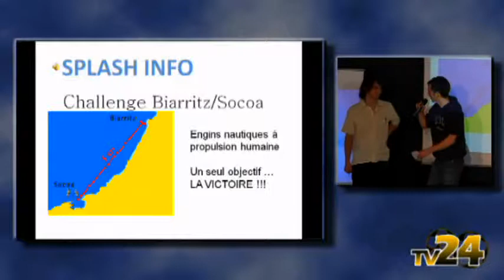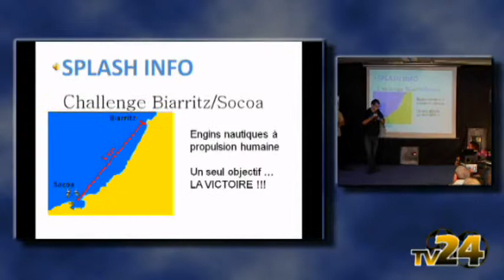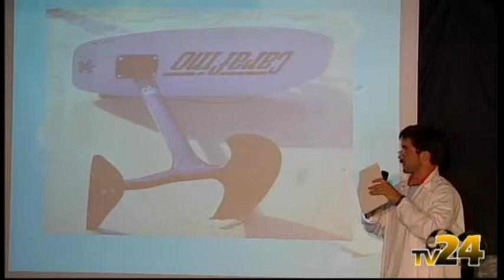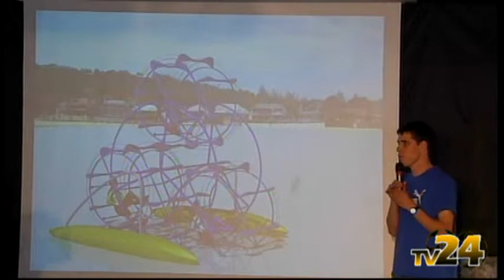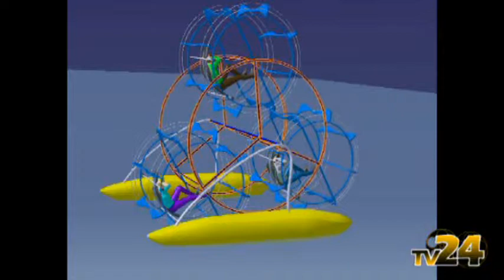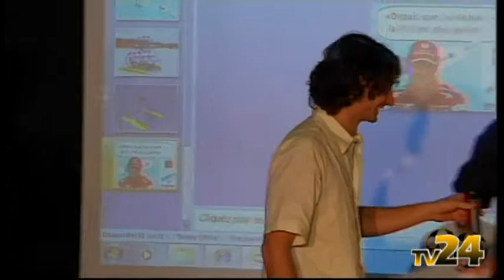Presentation in 3mn of the "Splash team" during the 24h of innovation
Presentation of the "Splash team" for the Sport Controle company